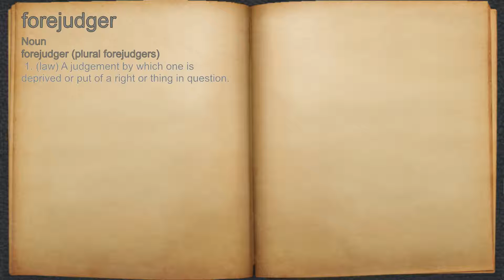What does forejudger mean?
A spoken definition of forejudger.

Intro Sound:
Typewriter - Tamskp